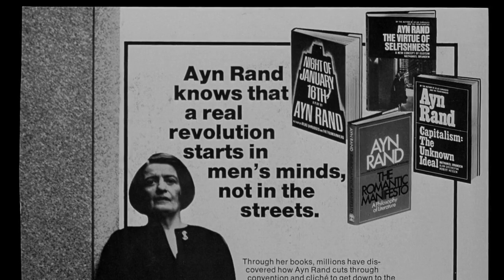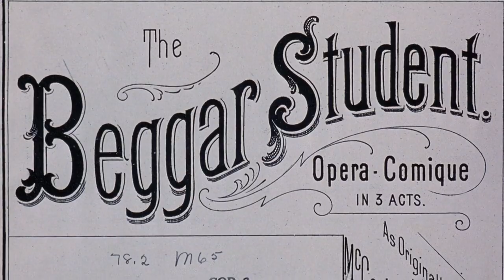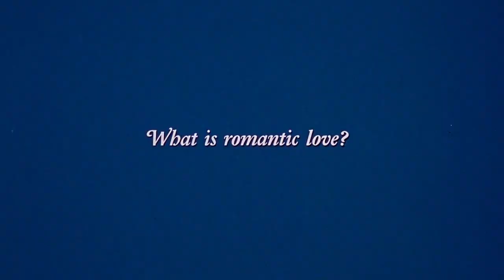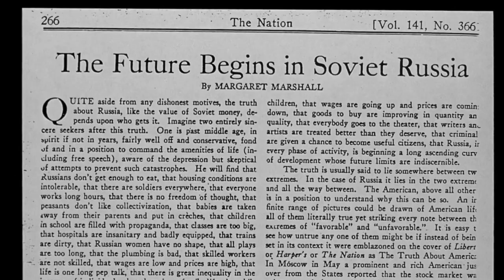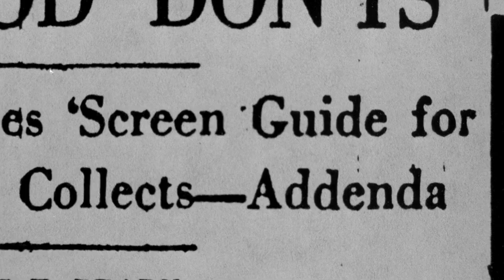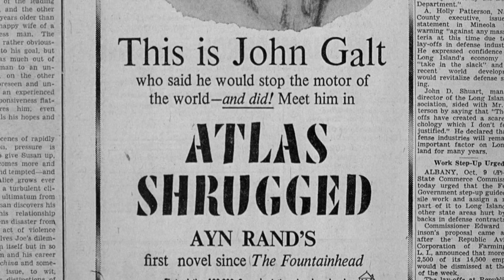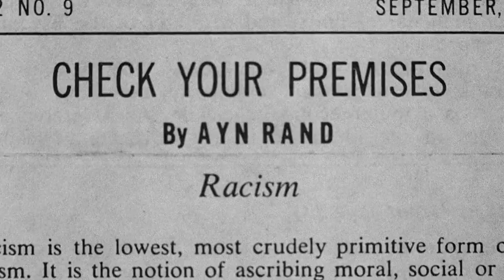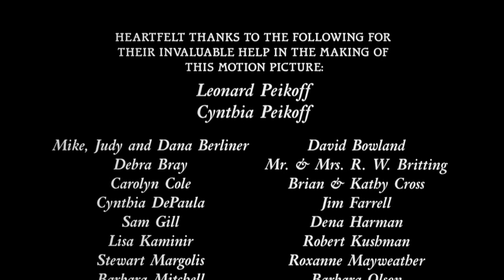Ayn Rand: A Sense of Life